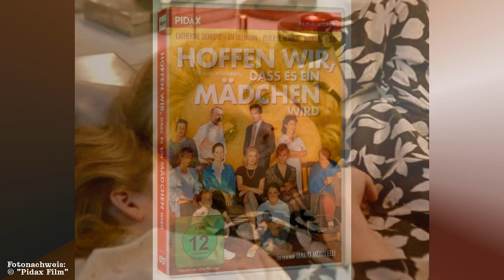Pidax Film NEUERSCHEINUNGEN bis MAI 2024 (Teil 1/3)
▶ Rechtehinweis ▶ Sämtliches Foto- und Filmmaterial: © "Pidax Film"

🎬 Die einzelnen Kapitel meines Videos finden Sie hier:

00:00 Intro mit Danksagung an Pidax Film
01:04 Prairie Saloon
08:14 Der Dieb der Mona Lisa
13:15 Hoffen wir, dass es ein Mädchen wird
20:31 Der gelbe Teppich
27:28 Miami Golem
34:06 Zusammenfassung aller Filme
36:55 Abmoderation